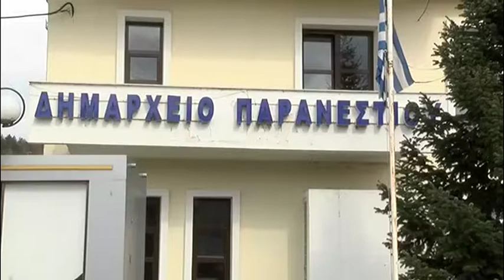Ενίσχυση σε ορεινούς & νησιωτικούς δήμους της περιφέρειας ΑΜ-Θ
Οι ενισχύσεις διατίθενται στους δικαιούχους δήμους για την κάλυψη είτε λειτουργικών τους δαπανών, είτε για επενδυτικές τους δραστηριότητες και έργα και θα αποδοθούν με χρηματικές εντολές του υπουργείου Εσωτερικών προς το Ταμείο Παρακαταθηκών και Δανείων.